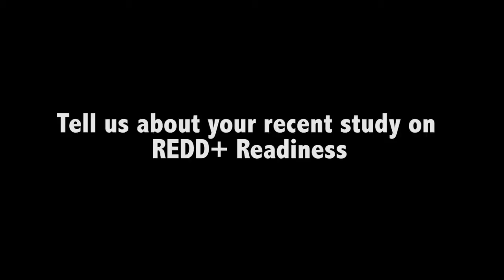Martin Herold on REDD+ readiness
CIFOR Associate Martin Herold talks about a recent study that found that many countries planning to curb carbon emissions caused by deforestation overlook the root cause of deforestation.